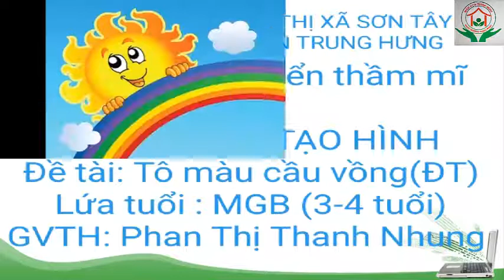Hoạt động tạo hình . Tô màu cầu vồng (3-4 tuổi)